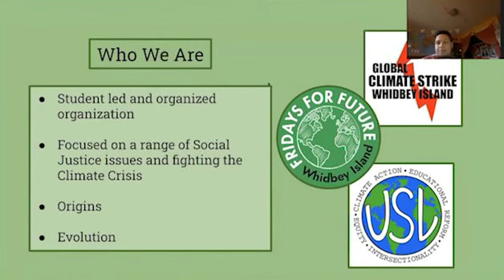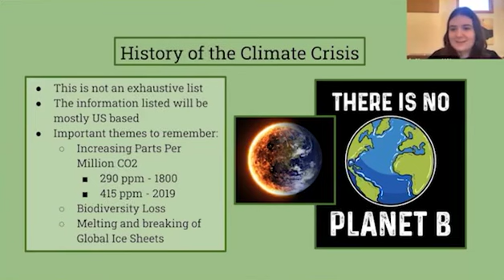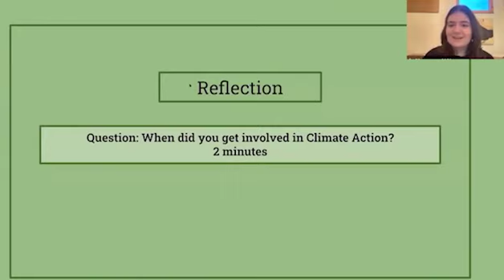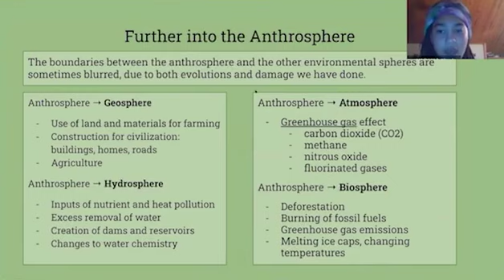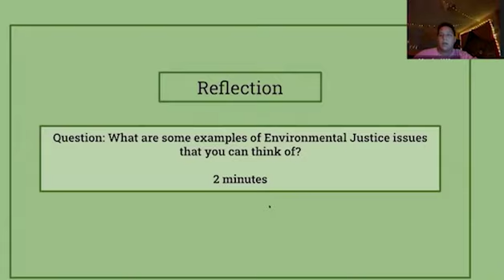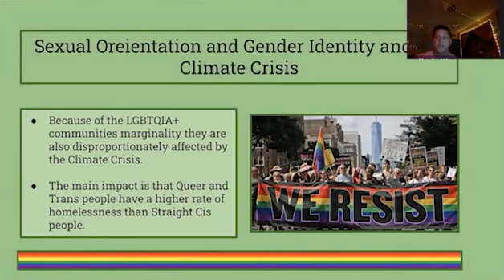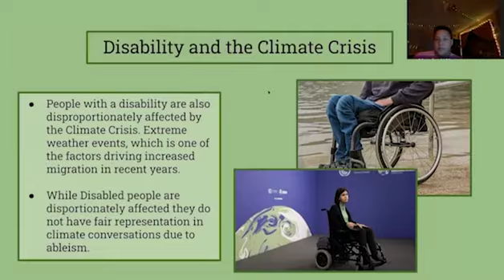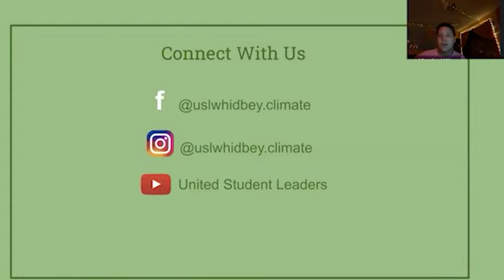USL Presents The Climate Crisis Webinar Series, Part 1 Intro to the Climate Crisis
Join United Student Leaders for our third webinar series on the topic of the climate crisis. This follows our first series Patriarchy, our second series on Discrimination.

This first session Part I: Introduction to Climate Crisis Webinar took place on Tuesday, February 15, 2022 at 5:00 p.m.

Please SAVE THE DATE for the second and third parts:
* Part II: Climate Politics Globally & Locally, Tuesday, March 1st, 2022 at 5:00 p.m.
* Part III: Intersectionality & the Climate Crisis, Tuesday, March 15th, 2022 at 5:00 p.m.

USL leads by educating ourselves and our community on these topics. We share our analysis in the spirit of collaboration, love, and in the hope that it will serve the movement to stop global warming and provide safe spaces for the people of Whidbey Island. We recognize that these topics are difficult to process, are complicated, and we invite community members join us in this dialogue.

Through youth voices, we set a precedent for students to learn and educate themselves on topics that they might find uncomfortable.